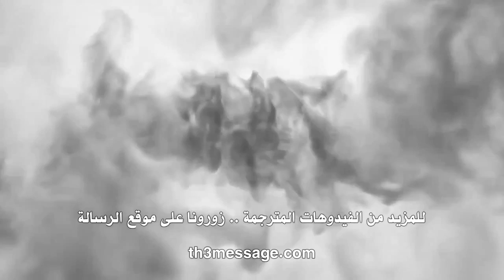لماذا يحتاج انسان الى دين؟ محاضرات د ذاكر نايك ، بالعربية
لماذا يحتاج انسان الى دين؟
محاضرات د ذاكر نايك